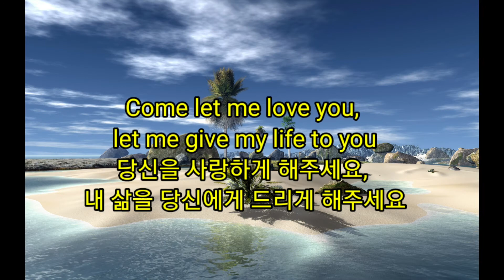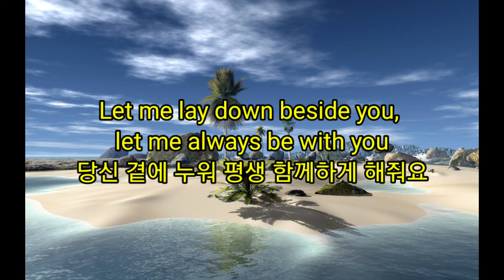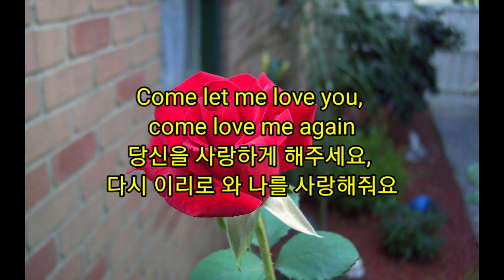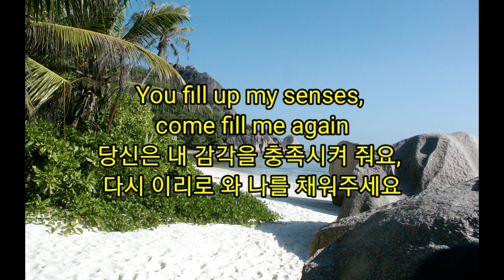Annie's Song [John Denver:존덴버][가사/한글해석/자막/듣기]